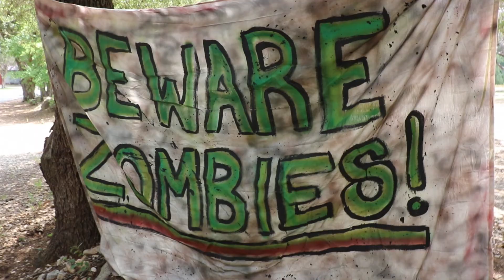Zombie Week 2017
Honesty. Caring. Respect. Responsibility.
YMCA Camp Grady Spruce